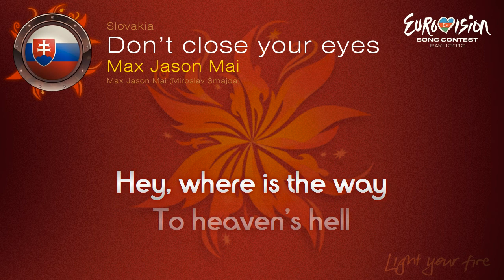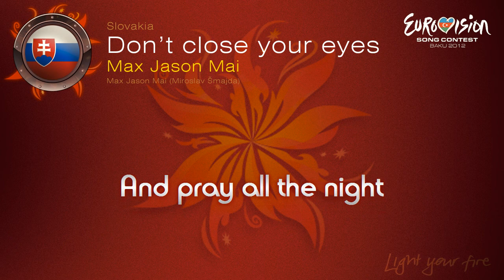Max Jason-Mai - "Don't Close Your Eyes" (Slovakia) - [Instrumental version]